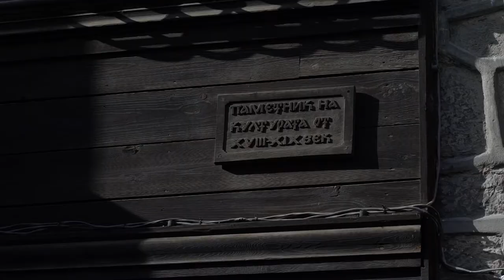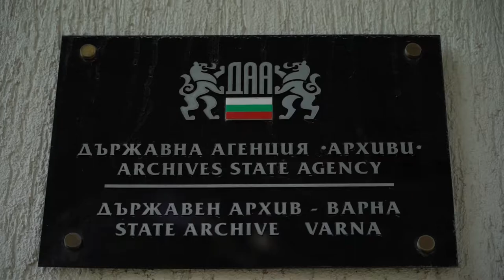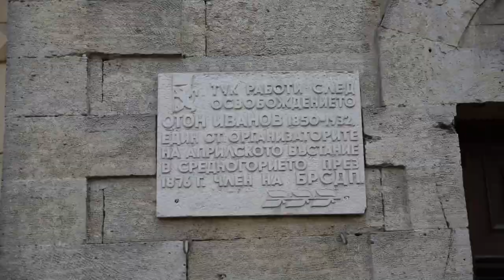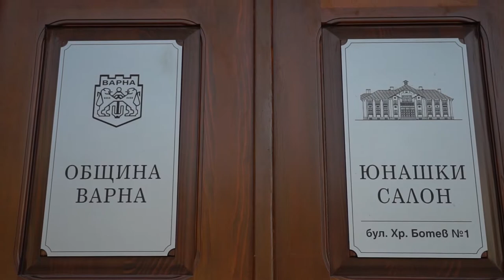Варна - архитектурната столица на България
Това е документален филм за архитектурната столица на България - град Варна. В него са представени забележителностите на града, които имат изключителна стойност от историческа гледна точка. Те обхващат различни културни периоди и предоставят интересна информация.

Филмът е осъществен благодарение на Национален фонд "Култура".

The movie is sponsored and released thanks to the National Culture Fond Bulgaria.

Varna - Bulgaria's capital of architecture

The Sea Baths
The Sea baths have been one of Varna symbols since the town was declared a seaside resort in the early 20s of the 20th century. The first warm baths were built of reeds material exactly on the shore in 1888 but the building was destroyed by the sea. Two years later a more solid construction appeared. At first there were two Sea Baths to be used by men and women separately. Steps led to the sea and the actual bathing took place in the enclosed area between the cabins. New Sea Bath building was needed when Varna was proclaimed a seaside resort in 1921. Construction began in May 1925 and the official opening took place on July the 12th 1926. Over 20 000 people attended the event. Central Sea Baths were built on a 2000 square meters area, to the east of The Aquarium. It was a massive two-storey building in the shape of the Cyrillic letter "Ш". There were around 1000 cabins in the building, a small pool in the central part and 66 hot water bath tubes. In future years, a thermal spa center is due to be built as a plan of wellness and spa tourism development. It is going to be specialized in SPA, thalassotherapy and mud therapy.

Central entrance of the Sea Garden
The Sea Garden is the largest and best known public park in Varna, also said to be the largest landscaped park on the Balkans. Located along the city's coast on the Black Sea, it is an important tourist attraction and a national monument of landscape architecture. In the middle of the 19th century the Sea Garden present day area was a bare field outside the city limits. In 1862 a small garden was arranged on the orders of the city's Ottoman mayor. After the Liberation of Bulgaria in 1878 mayor Mihail Koloni suggested the arrangement of a city garden and a seaside park in 1881, and despite suspicions a small sum was granted. As a result the Sea Garden was expanded to 26,000 m² and further developed according to the plan of French engineer Martinice. The person primarily associated and regarded as having designed most for the garden's modern appearance is the Czech gardener Anton Novák, who had specialized at the Schönbrunn and Belvedere palaces in Vienna, Austria-Hungary. He was invited to work in Varna by his compatriot Karel Škorpil at the request of the municipality in 1894. In 1939, the architect Georgi Popov designed the garden's modern central entrance with a wide plaza and tall columns.

Shishkova Garden/"Ekzarh Yosif" square
This is one of just a few round squares in Varna, also known as "Shishkova Garden". It is named after the renowned doctor Danail Shishkov who actively helped for the square's present appearance. In historical plan the square had gathered three quarters as well - the Armenian, the Gagauz and the Greek quarters in Varna. The buildings surrounding the square are of typical for the 20s and the 50s of 20th century architecture.

Musalla Grand Hotel
This is one of the well preserved buildings in Varna and a fine example of the art deco architecture style. "Musalla" Grand Hotel was built in 1927 by architect Dabko Dabkov. Its owner Metodi St. Gandev used to live and work in the USA and he requested this hotel to be resemblant to the Flatiron Building in New York. It is located on 2 Knyaz Boris I blvd. It was renovated in 2008.

Preslav street
At the end of 19th and the beginning of 20th century "Preslav" street was the main street in Varna. Nowadays it is the place where you can enjoy the romantic athmosphere of the old European architecture. "Preslav" street is located in the historical part of Varna which starts at "Slaveykov" Square and ends at "Nezavisimost" Square. Nowadays the street is part of a tourist route including many architectural monuments such as The Catholic Church, The Architect's House, etc.

Nezavisimost Square
This is the main square of Varna and the historical heart of the city since the Liberation in 1878. Nowadays it is where the building of the Drama Theatre is located and it is the beginning of the central pedestrian area. "Nezavisimost" Square is located between "Shopen" Str., "Preslav" Str. and the Regional Court.

The Drama Theatre Stoyan Bachvarov
It is centre of cultural life in Varna with all the theatre performances, operas and symphonic concerts organised in it. The building is facing the "Nezavisimost" Square. It is named after the Bulgarian actor "Stoyan Bachvarov" who was the first manager of the theatre.
Source of information about the buildings: https:// visit.varna.bg/